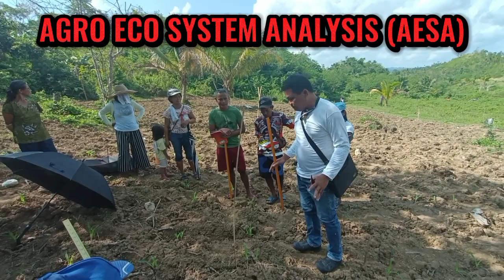FFS ON CORN INSECT PESTS & NATURAL ENEMIES@emmanuelsalvame4420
FFS BAGO, BATO, LEYTE@emmanuelsalvame4420